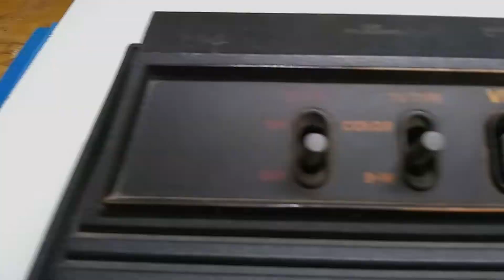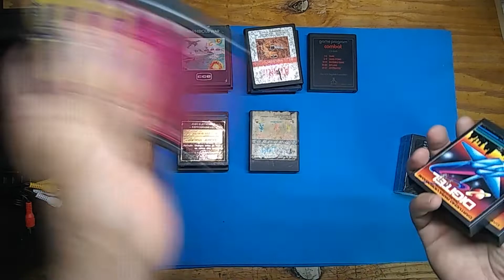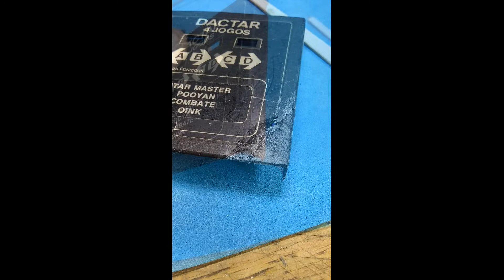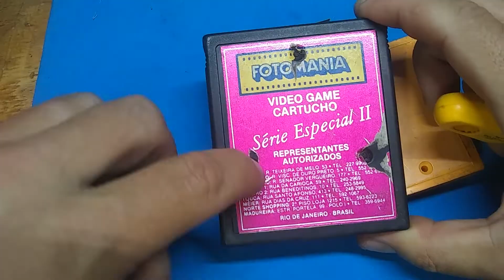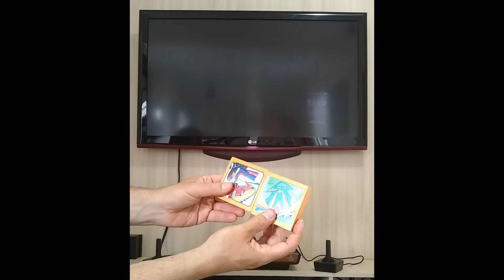RESTAURAÇÃO COMPLETA DE UM ATARI 2600 IMPORTADO "FRENTE DE MADEIRA" - PARTE 2/2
Agradecimentos:
 @MUNDO 4K
 @Ao mundo de Neto

ATENÇÃO: Qualquer intervenção técnica que você fizer em equipamentos eletrônicos próprios ou de terceiros baseados nas informações deste vídeo são de sua inteira responsabilidade.

NÃO JOGUE FORA SEU VIDEOGAME ANTIGO! ENVIE PARA NÓS...
CONSOLES ANTIGOS RESTAURADOS NÃO VIRAM LIXO ELETRÔNICO E AINDA PROPORCIONAM MUITA DIVERSÃO!!!